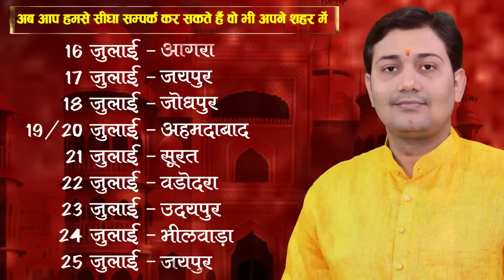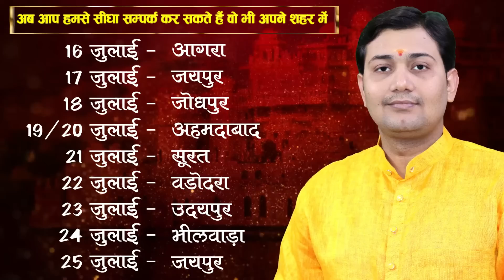क्या आपको भी याद आती है अपने पूर्वजन्म की बातें ? यदि आपके साथ भी ऐसा होता है तो पूर्वजन्म की...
10मिनट में जाने आपकी कुंडली में कौन ग्रह मित्र और शत्रु भाव में बैठे है